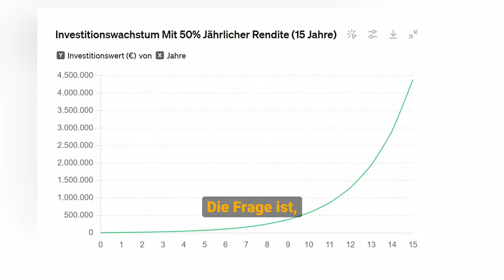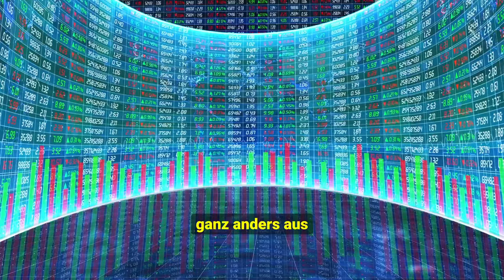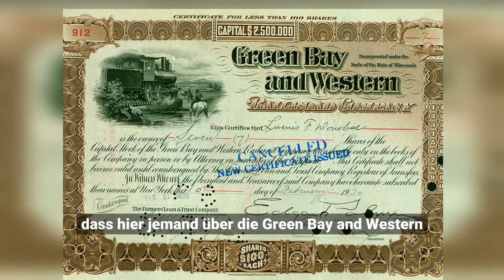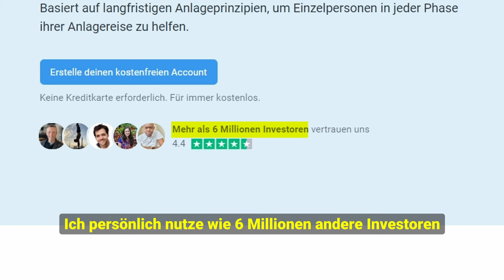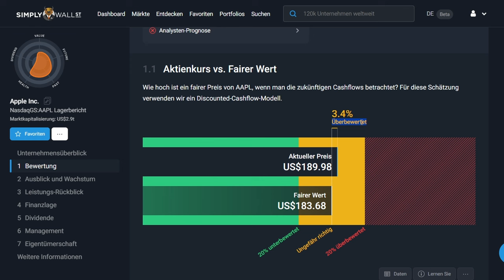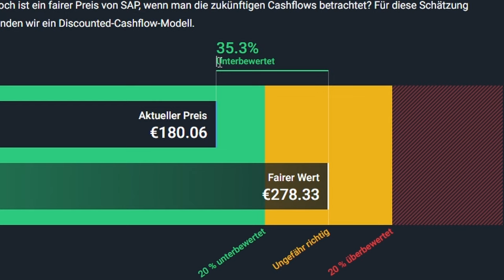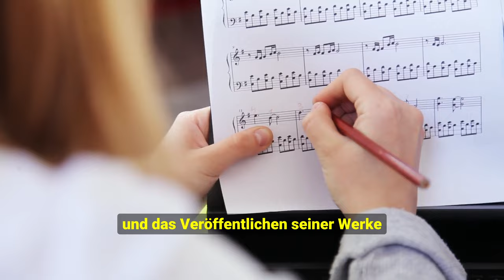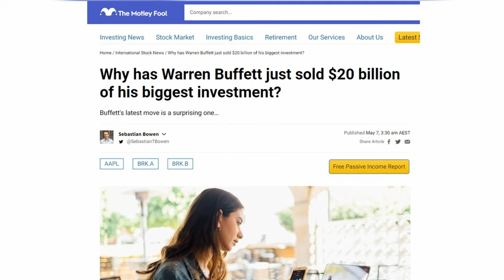Buffett 2025: Wie man mit wenig Geld Millionär wird!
Buffett: Aus wenig Geld ein Vermögen machen (2025)

0:00 - Einführung
1:02 - Frage zur 50% Rendite-Strategie
1:46 - Buffetts Tipps für kleine Investitionen
5:36 - Privatanleger vs professionelle Investoren
7:36 - Buffetts Warnung